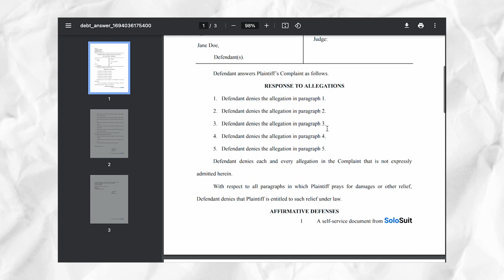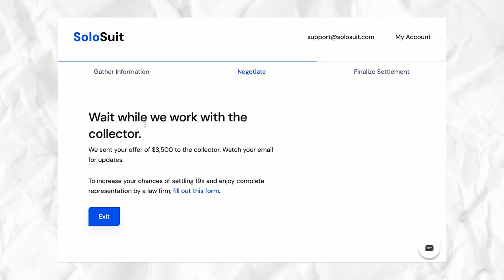How I settled my credit card debt with Discover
Dianne had racked up several thousand dollars in credit card debt trying to take care of her sister, who was struggling with health challenges. After her sister passed, Dianne was contacted by Discover about the debt. When several months went by without being able to pay, Discover sued Dianne in her local court in Texas.

At the time, Dianne was struggling with several other debts and had recruited the help of a debt consolidation agency who referred her to SoloSuit. Dianne was initially skeptical because of how affordable the service was, but she decided to use the SoloSuit software to draft a customized Answer to her case.

More specifically, Dianne utilized the SoloSuit Premium Package, which meant an attorney reviewed her documents before filing, and a SoloSuit legal support specialist filed her Answer document for her.

In this video, we share her story.

We hope hearing from a real SoloSuit customer can help you learn more about the steps you can take to resolve your debt.

SoloSuit is here to help you defend yourself in case of a debt lawsuit. Our software can help guide you through the process of drafting your own Answer document that is personalized to your case. It takes a matter of minutes, and depending on which package you select, we can also file your Answer for you after having an attorney review your documents.

The SoloSuit Answer document is properly formatted, contains legitimate legal language, and is accepted by hundreds of courts throughout the US everyday.

Most people who are struggling with debt don’t have the funds to hire an attorney to take on their case. But SoloSuit empowers you to represent yourself in the case and increase your chances of winning. The biggest reason you should file an Answer to your lawsuit is to avoid default judgment. If you don’t respond before your state’s deadline, your creditor or debt collector might request a default judgment that, if granted, could give them rights to garnish your wages and seize your property, among other things.

But other than that, responding to your case with an Answer also buys you time to discuss debt settlement options and payment plans with your creditor.

And lucky for you, we recently developed a new service at SoloSuit called SoloSettle that can help you negotiate a debt settlement agreement, resolve your debt, and clear your name of your debts for good.

SoloSettle is a tech-based approach to debt settlement. Our software helps you send and receive settlement offers until you reach an agreement with the collector. Once an agreement is reached, we’ll help you manage the settlement documentation and transfer your payment to the creditor or debt collector, helping you keep your financial information private and secure.

So, if you’re like Dianne and have been sued for credit card debt, take action. Respond to your lawsuit. Give yourself time to work out a settlement agreement. Use SoloSettle to negotiate a settlement and resolve your debt for good, saving money in the end and clearing your name of the debt. And if you’re lucky, you might even be able to settle for as little as Dianne did.